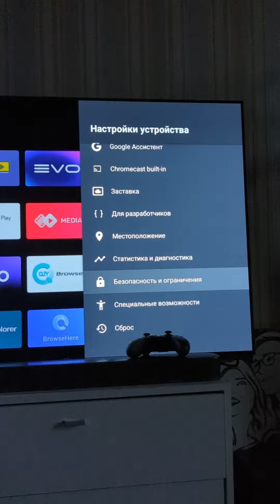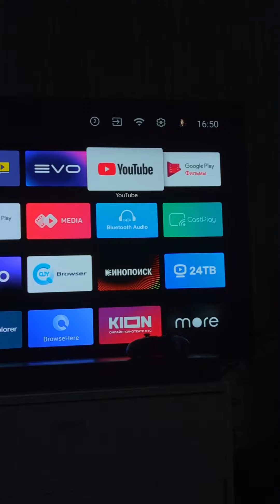Как улучшить работу Android TV